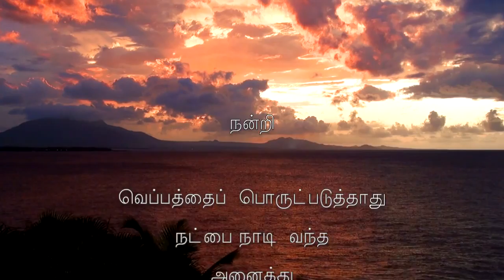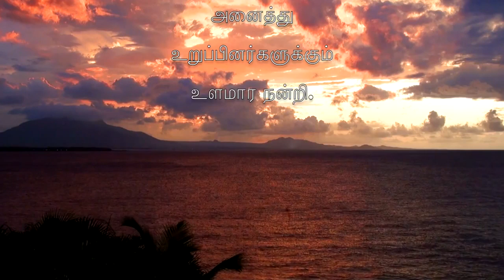கடலோர கலாட்டா - கடல் பாதி கலக்கல் மீதி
Tamil Cultural Association Organized a free Beach Picnic Free of Charge to our Members. Despite the Hottest day of the Season Members turned out with great enthusiasm and energy.

It was a hot sorry hit idea for a great get together.

We thank all the members who participated and for those who missed the great event we will surely meet next time.